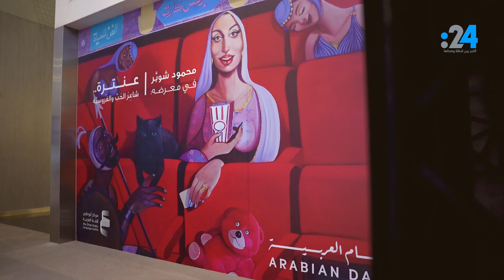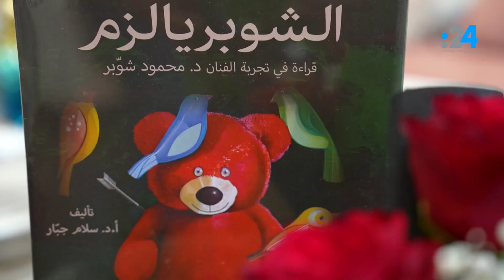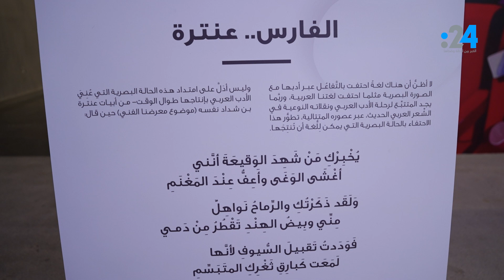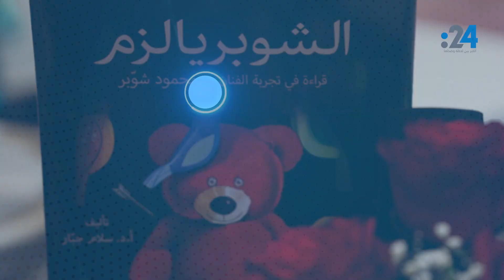محمود شوبر يجيب هكذا يكون الفن والفنان